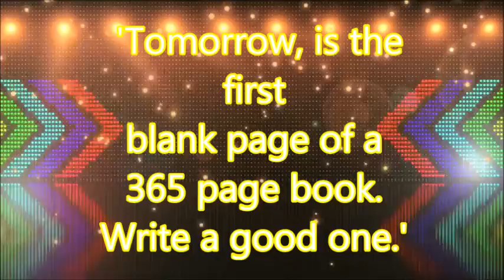Imbolc : Chafre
Made for fun, Enjoy ! :)

Old school 80’s JM Jarre alike synth wave